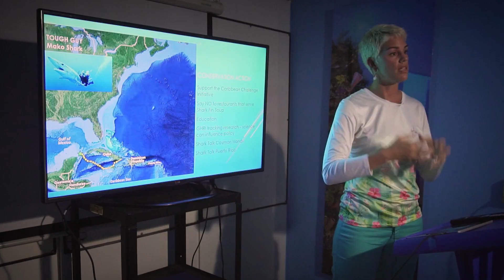Mercy, Love & Grace: The Story of FORCE BLUE (Trailer-HD Version)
Seven Special Operations veterans from around the world participated in an intense two-week program of class room and underwater instruction to repurpose their military skills for the betterment of marine conservation.

The unique deployment was captured by internationally-renowned underwater photographer & videographer Jim Hellemn, topside videography captured by the expert film crew of Working Pictures, Inc. and was directed & produced by Bobby Sheehan, co-founder of Working Pictures.